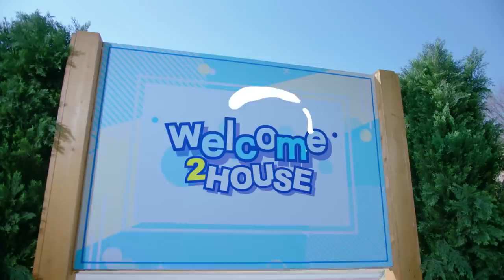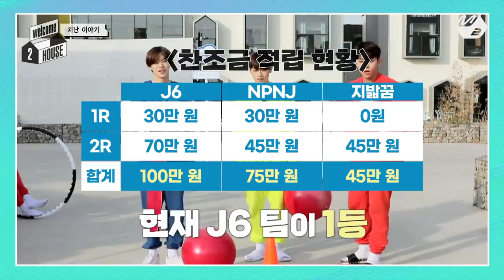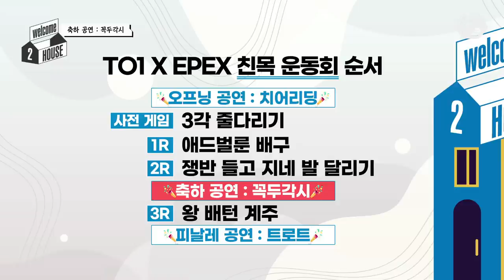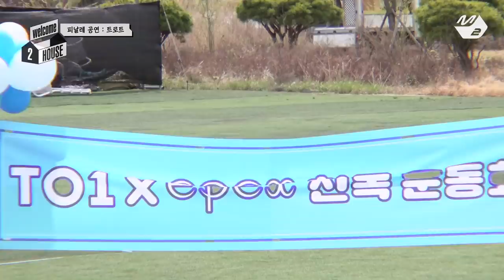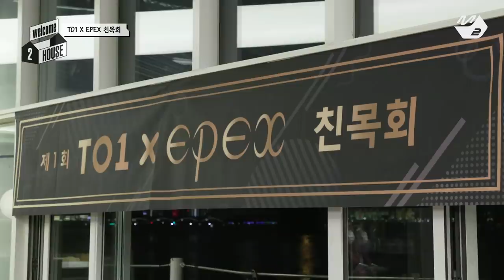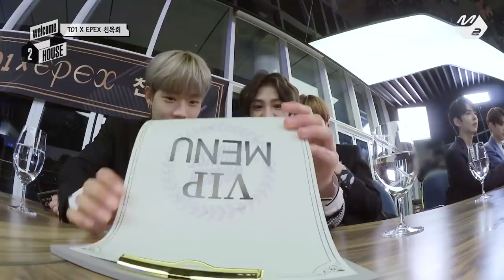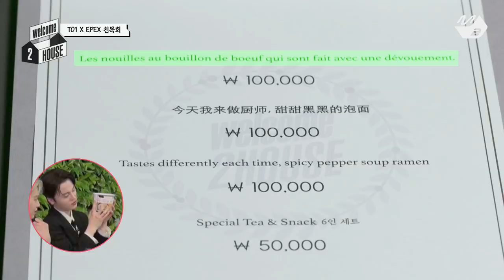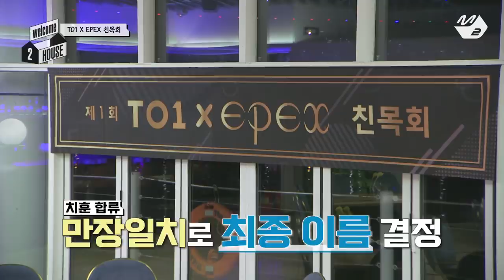[welcome 2 HOUSE] Ep.6 (Full Ver.) (ENG SUB)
[웰컴 투 하우스] 티오원 & 이펙스 | Ep.6 (Full Ver.)
[welcome 2 HOUSE] TO1 & EPEX | Ep.6 (Full Ver.)

매주 화요일 저녁 7시 Mnet 방송 / 8시 M2 유튜브 공개
Every Tue. 8pm(KST) on M2 YouTube